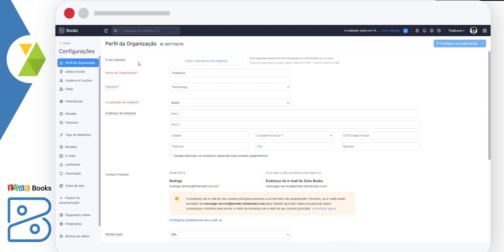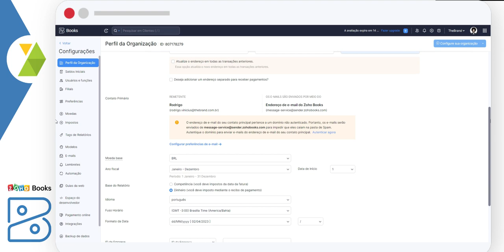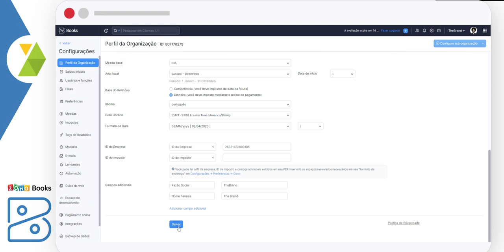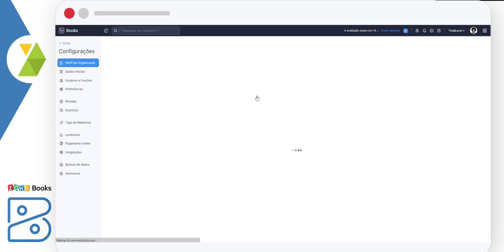Configurar o Perfil da Organização | Primeiro passo Zoho Books